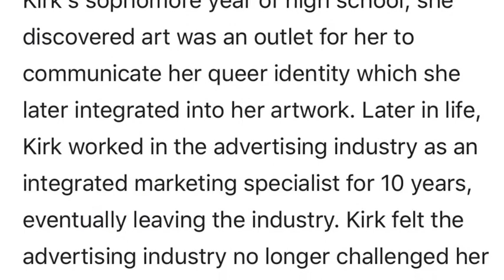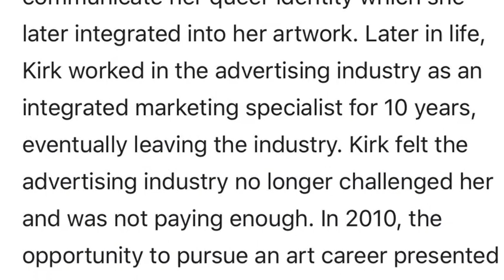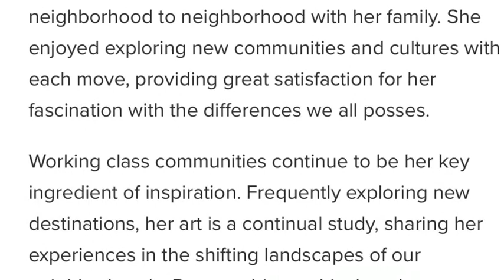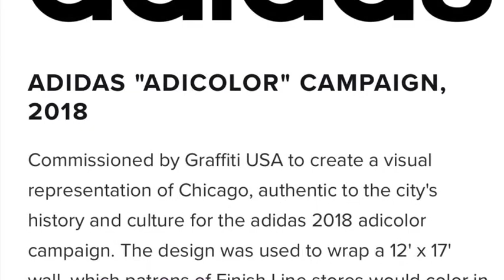Artist & Muralist Sam Kirk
Sam Kirk contemporary artist from Chicago.  We study her representational work of communities and create our own in her style.